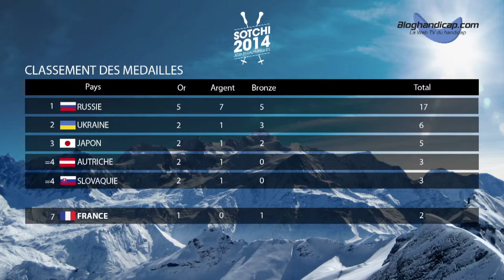Résumé de la 2ème journée de compétition des Jeux Paralympiques de Sotchi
Résumé de la 2ème journée de compétition des Jeux Paralympiques de Sotchi - La Web TV du Handicap